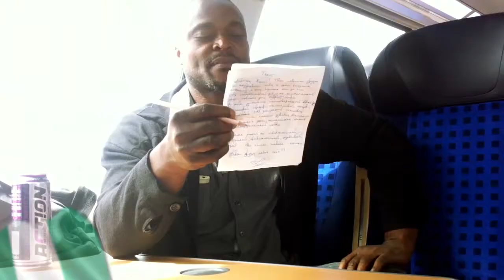Хоп Хэй Нананэй